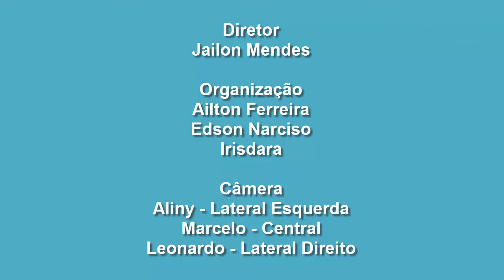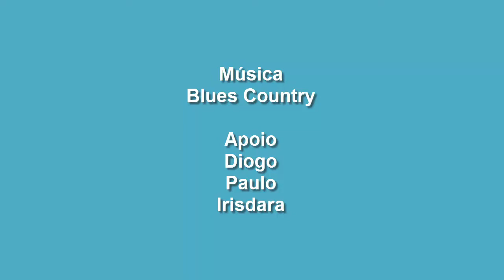EDLPJ COM RONALDO - SÁBADO (23-07-2016)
TAGS, LITURGIA DIÁRIA, MENSAGENS BONITAS, BELAS MENSAGENS, EVANGELHO DE HOJE, BENÇÃO FINAL, PAPA FRANCISCO, BÍBLIA SAGRADA, IMAGENS BONITAS, DILMA, JOGO, VÍDEO, CALENDÁRIO, ALIMENTOS, COMIDA, DIVERSÃO